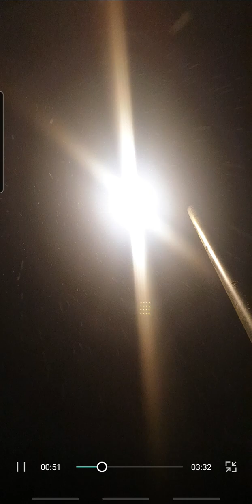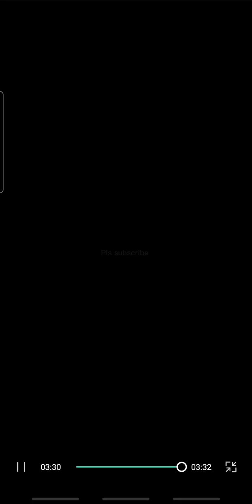golden hour jvke ignore the battery